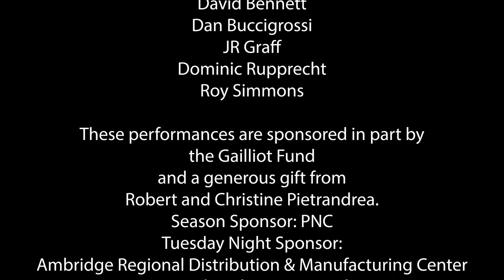Pittsburgh Opera: The Marriage of Figaro - "Non più andrai"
Figaro (Michael Sumuel) taunts Cherubino (Jazmine Olwalia) about what Cherubino's life will be like in the army.

Pittsburgh Opera presents The Marriage of Figaro

CAST (in order of appearance):
Figaro                   Michael Sumuel+
Susanna               Natasha Te Rupe Wilson**
Dr. Bartolo          Ricardo Lugo+
Marcellina          Helene Schneiderman+
Cherubino           Jazmine Olwalia*
Count Almaviva Jarrett Ott+
Don Basilio / Curzio Daniel O’Hearn*+
Countess Almaviva Nicole Cabell
Antonio               Evan Lazdowski*+
Barbarina            Julia Swan Laird*
Bridesmaids       Loghan Bazan, Emily Tiberi+

THE ARTISTIC TEAM:
Stage Director   Stephanie Havey**
Set Designer       Leslie Travers
Costume Designer Leslie Travers
Lighting Designer Andy Ostrowski
Wig & Make-up Designer James Geier
Assistant Wig / Makeup Designer Nicole Pagano
Associate Coach / Pianist / Continuo James Lesniak
Assistant Stage Manager Monica Soderman+

** Pittsburgh Opera Resident Artist alumna

Scenery for this production was constructed by Lyric Opera of Kansas City.
Costumes for this production were constructed by Kansas City Costume Company.
This production is jointly owned by Lyric Opera of Kansas City, Opera Philadelphia, San Diego Opera, and Palm Beach Opera.

VIOLIN I
Maureen Conlon-Gutierrez
MaryBeth Schotting
Juan C. Jaramillo
Kate M. Black
Sara Schaft
Joshua Huang
Jesse Thompson

VIOLIN II
Jennifer Madge, Acting Principal Second
Tobias Chisnall, Acting Assistant Principal
Anne Moskal
Gabrielle Faetini
Rochelle Agnew
Luis Rojas

VIOLA
John McCarthy
Rebecca Rothermel
Maija Anstine

CELLO
Kathleen Melucci, Principal
Elisa Kohanski, Acting Assistant Principal
Paula Tuttle
Joseph Bishkoff, Jr.
Freya Samuels

FLUTE
Barbara O’Brien, Principal
Emilio Rutllant-Perez

OBOE
Robert Driscoll, Jr., Principal
Cynthia Anderson

CLARINET
Mary Beth Skaggs Malek, Principal
Alix Reinhardt

BASSOON
Linda Morton Fisher, Principal
Don Hollis

HORN
Jason Allison, Acting Principal
Andrew Symington

CONTINUO
James Lesniak

LIBRARIAN
Eleanor Cameron

PERSONNEL MANAGER
Sarah Schultz

CHORUS

SOPRANO
Betsy D’Emidio
Katy Shackleton-Williams
Emily Tiberi

ALTO
Kathryn Ambrose Sereno
Loghan Bazan
Veronika Schmidt

TENOR
David Scoville
John Sereno
Rich Williams

BASS
Jesse Davis
Daniel Reese
Jordan Rininger

SUPERNUMERARIES
Sam Bartley
Dan Buccigrossi
JR Graff
Dominic Rupprecht
Roy Simmons
Henry Wright

These performances are sponsored in part by the Gailliot Fund and a generous gift from Robert and Christine Pietrandrea.